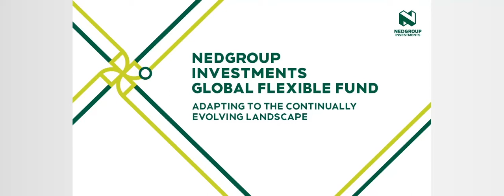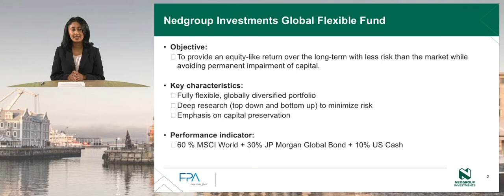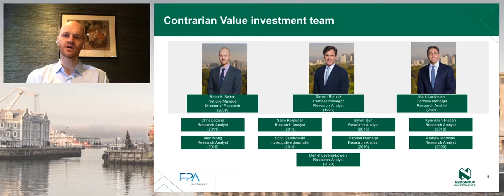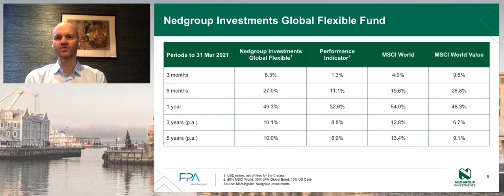The Nedgroup Investments Global Flexible Fund: Adapting to the continually evolving landscape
Steve Romick and Brian Selmo, co-portfolios managers of the Nedgroup Investments Global Flexible Fund discuss how FPA manages the fund in a continually changing landscape and what it means to be a contrarian value investor in today’s fast-paced environment.